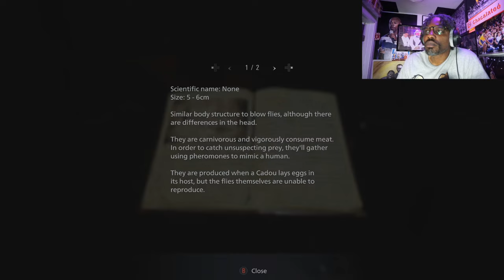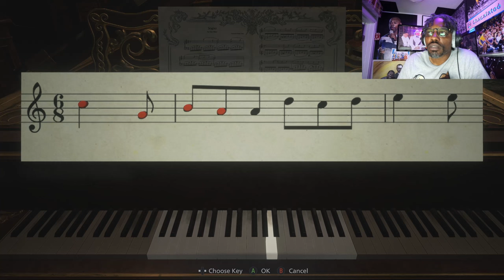Lady Dimitrescu Got The Best BBL In History!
Resident evil gameplay part 2. Ethan ran up on the biggest bitch I have ever seen.

Thank you, guys, for tuning in and please if are new to the channel, do ya boy a favor and hit that subscribe button to become a part of the Chacalatee' Crew, hit that like button and notification button to stay alert for new video drops.